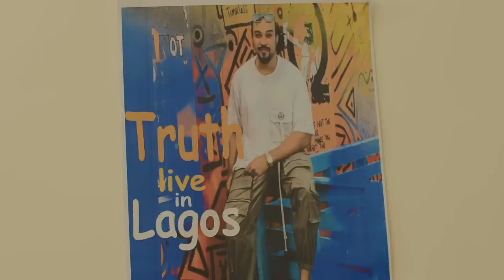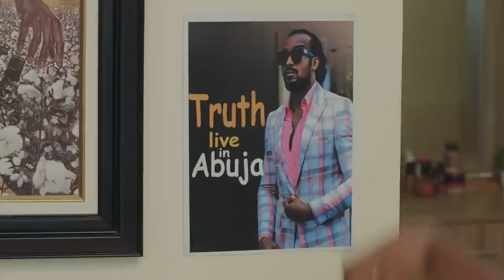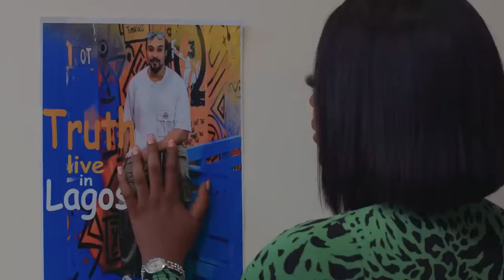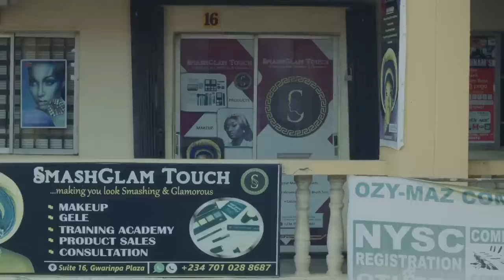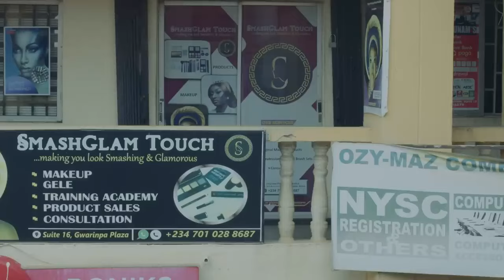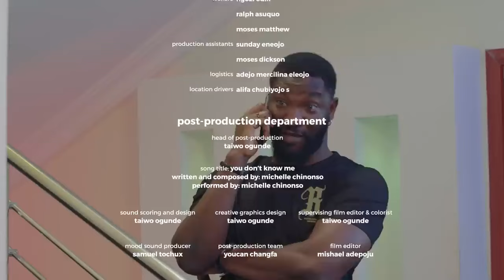SUGAR COATED LOVE (2024)- TRENDING BRYAN OKWARA, PAMELA OKOYE- UCHE MONTANA TRENDING NIG MOCIE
Family movie.
Love movie.
Romantic movie.
Marriage movie.